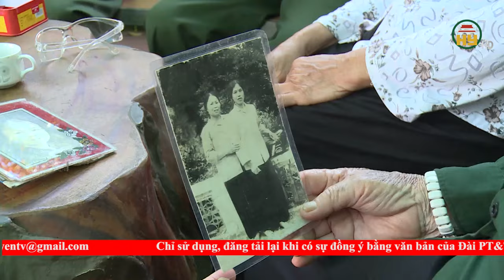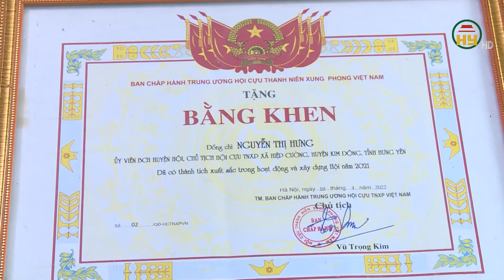Nữ thanh niên xung phong ở Hưng Yên giữa đời thường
Hưng Yên TV | Trong chiến tranh, bà Nguyễn Thị Hưng, xã Hiệp Cường, huyện Kim Động là nữ thanh niên dũng cảm, kiên cường không lùi bước trước mọi khó khăn gian khổ, cống hiến những ngày tháng đẹp đẽ của tuổi thanh xuân cho đất nước. Khi trở về địa phương, bà là người tình nguyện “xung phong” trong các hoạt động xã hội, trở thành tấm gương bình dị mà cao quý trong cộng đồng.
Địa chỉ: 164 Nguyễn Văn Linh, thành phố Hưng Yên, tỉnh Hưng Yên
Tiktok: Truyền hình Hưng Yên
Facebook: Đài Phát thanh và Truyền hình Hưng Yên
Zalo: Đài PTTH Hưng Yên